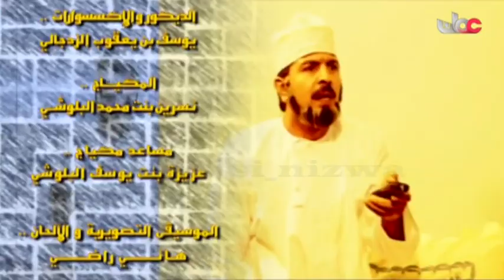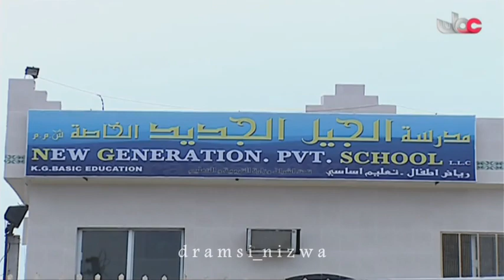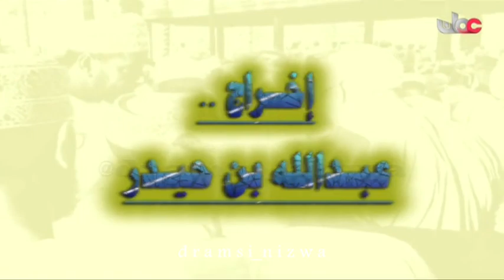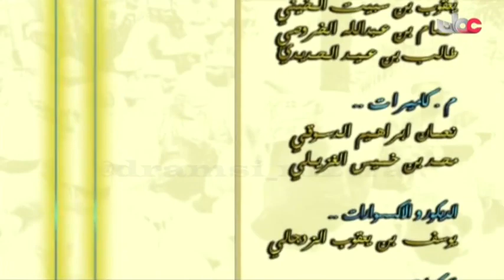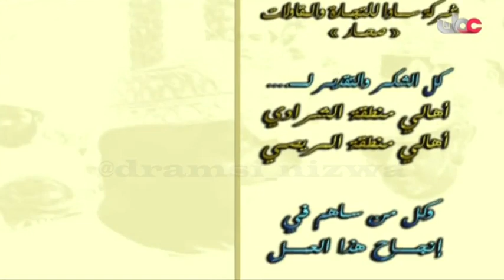المسلسل العُماني الدنيا حظوظ الحلقة 1 إنتاج 2004